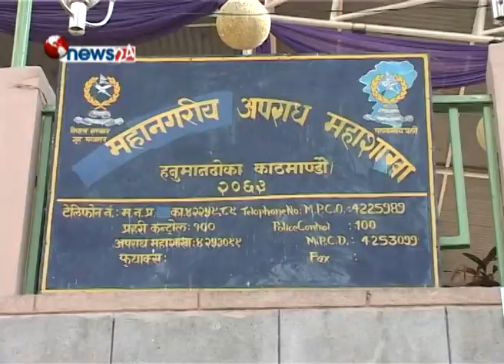दुगड फूड एण्ड वेभरेज कम्पनीका चार जना कर्मचारी कारागार चलान-NEWS 24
उपभोक्ताको स्वास्थ्यमा खेलवाड गर्ने दुगड फूड एण्ड वेभरेज कम्पनीका चार कर्मचारी कारागार चलान भएका छन् । म्याद गुज्रिएको कच्चा पदार्थबाट फ्रुटी उत्पादन गरी बिक्री गरेको आरोपमा उनीहरुलाई कारागार चलान गरिएको हो । दुगड फूड एण्ड वेभरेज कम्पनीको ठगी मुद्दामा अदालतले बुधबार पुर्पक्षका लागि चार जनालाई कारागार चलानको आदेश दिएको हो । कम्पनीका फ्याक्ट्री मेनेजर प्रमोद मेहता, प्रबन्धक मदनबाबु पाण्डे, प्रोडक्ट मेनेजर ग्याप्रियल टिथापन र क्वालिटी मेनेजर शिवराज पोखरेललाई जेल चलानको आदेश दिइएको छ । प्रोडक्ट म्यानेजर टिथापन भारतीय नागरिक हुन् । आइतबार काठमाडौं परिसरले सरकारी वकिलमार्फत कम्पनीका सञ्चालक तथा कर्मचारीविरुद्ध ठगी र कालोबजारी मुद्दा दायर गरेको थियो । कम्पनीका सञ्चालक सहित ११ जनाविरुद्ध दायर मुद्दामा २३ करोड रुपैयाँ बिगो दाबी गरिएको थियो । कम्पनीबाट २३ करोड रुपैयाँ बराबरको म्याद गुज्रिएको फ्रुटी तथा कच्चा पदार्थ बरामद भएकाले सोहीअनुसारको बिगो बनाई मुद्दा दायर गरिएको हो । जिल्ला प्रशासन कार्यालय काठमाडौंको नेतृत्वमा गत १२ भदौमा भएको अनुगमनका क्रममा कम्पनीको सतंगुलस्थित कार्यालयमा ठूलो परिमाणमा म्याद गुज्रिएका कच्चा पदार्थबाट बनाइएको फ्रुटी भेटिएको थियो । मानव स्वास्थ्यमा गम्भीर असर पुग्ने गरी कम्पनीले कुहिएका आँपको गुदीबाट फ्रुटी बनाउँदै आएको भेटिएपछि कारबाही अघि बढाइएको हो । कम्पनीका मुख्य सञ्चालक मालचन दुगड फरार छन् । प्रहरीले कम्पनीका मालचनकी श्रीमती सुरेन्द्रा, छोरा विवेक र छोरी श्रद्धाविरुद्ध समेत मुद्दा दायर गरेको छ । उनीहरू चारैजना फरार छन् । मालचन र सुरेन्द्रा कम्पनी सञ्चालक हुन् भने छोरा र छोरीको नाममा पनि कम्पनीको सेयर थियो ।